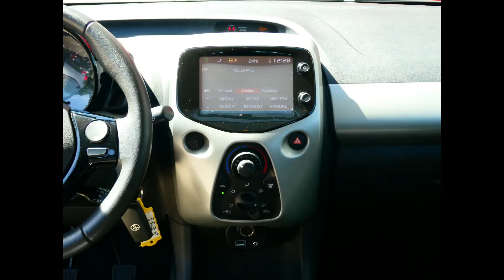Toyota Aygo 4 XLB 49